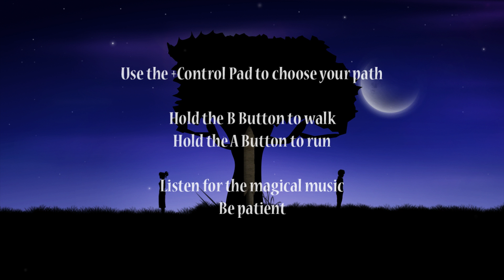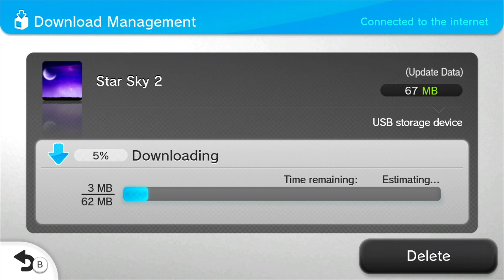Star Sky 2 | Wii U Gameplay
Hey everyone! :D Check out gameplay of Star Sky 2 for the Wii U! :D A massive thank you to Mårten Jonsson from JMJ Interactive for a code to show you all their game! Like what you see? Make sure to check it out on the Wii U eShop :D